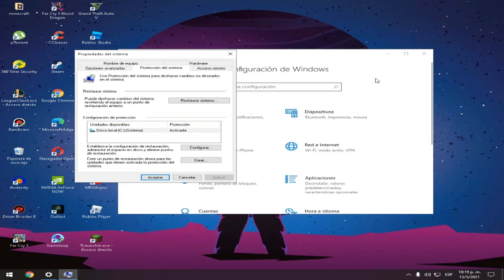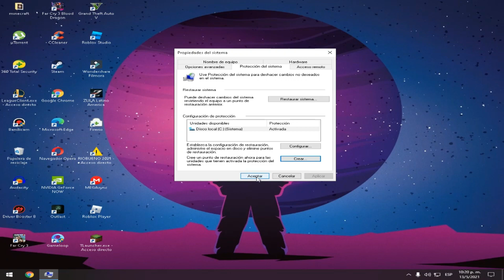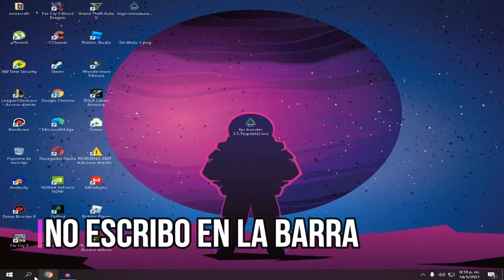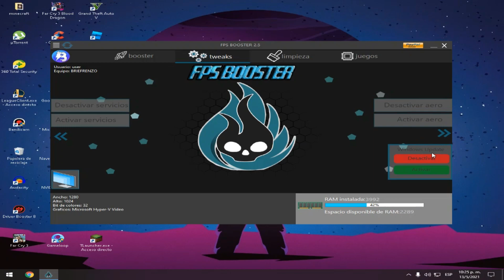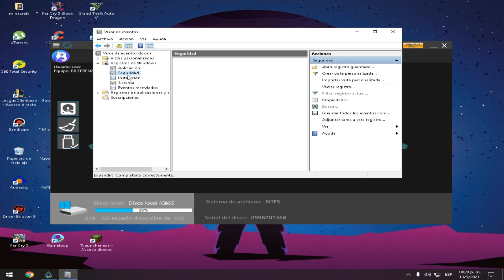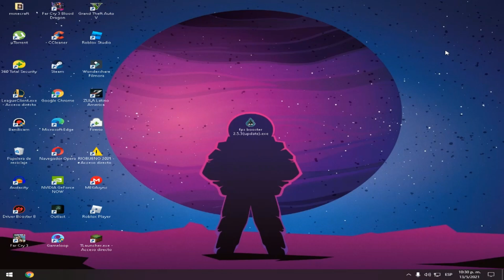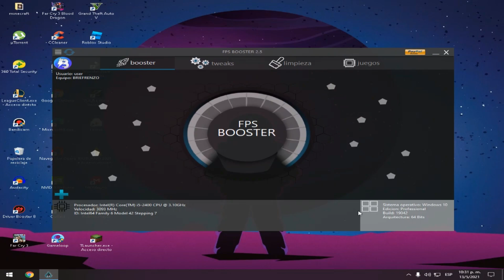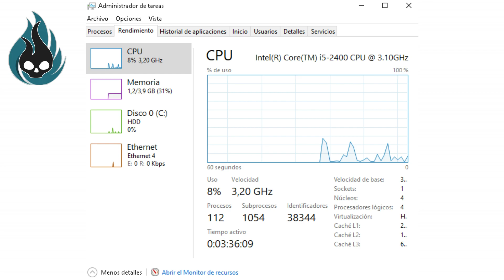¡AUMENTA FPS EN LOS JUEGOS! 2021 - CUADRIPLICA FPS CON FPS BOOSTER 2.5.3 (WINDOWS 10 UPDATE)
Ahora el consumo de recursos con esta actualización el sistema esta mucho más optimizado que antes en cuanto a recursos mi equipo paso de tener 136 procesos a ejecutar nada más 112 procesos, mejoras en el consumo de memoria RAM antes ejecutaba el 44% de memoria RAM 1,7 GB ahora ejecuta 1,2 GB 31% en consumo, una mejora del 13%. Con las nuevas librerías optimizadas en el Windows 10 el consumo de recursos en algunos juegos es notable, claro como estoy grabando en el video no se aprecia tanto el antes y el después, del resto bastante contento con traer esta nueva actualización

fps booster review completa
00:00 Intro
00:13 Fps booster 2.5.3
00:45 Punto de restauración
02:34 fps booster
03:27 GameboostHD
04:05 Fps booster botón
04:39 Tweaks nuevos cambios
05:16 No puedo escribir en la barra solución
06:21 Servicios innecesarios
07:48 HRC
08:38 Limpieza
09:00 Visor de eventos
10:34 Archivos temporales
11:17 Pendrive
11:33 Juegos
12:06 Botón secreto
13:08 Antes y después
15:17 Recursos administrador de tareas
15:38 Outro

[  Lista de Cambios y mejoras (mini update) ]

- Mejora en el código
- Mejora en la estética ahora el icono oficial está dentro del proyecto
- Nuevas librerías optimizadas Windows 10 y 7
- Icono en HD
- Mensajes nuevos (se ha limpiado el visor de eventos, se ha limpiado el disco duro etc)
- Mejoras en el consumo de recursos

*blog oficial*

Si quieres Ayudarme a mejorar el canal y seguir creciendo entra a este link totalmente gratis y saltando la publicidad 🙏🙏❤